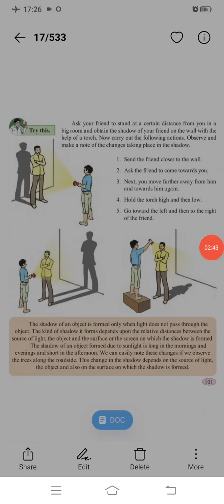Bridge course General science class 7th worksheet 23 answers